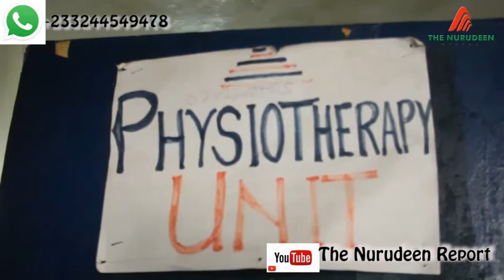Tafo Government Hospital improvises corridor to treat muscular and Bone disease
Health officials at the Tafo government hospital in Ashanti region have to improvising to provide equitable cure for the growing number of muscular and bone diseases.

The hospital says it is being compelled to treat patients under a very difficult condition due to its inability to provide other options.

The unit space is a small corridor, under a size of a standard single bedroom, with a few equipment while the rest of the space accommodates patients.

Since its establishment in 2015, Physiotherapist in-Charge, Adu Solomon Nogatey and his colleagues who started the unit have made little headway in strengthening their resolve to attend to more patients a day.

Mohammed-Nurudeen reports